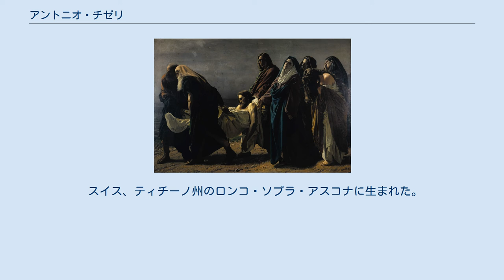アントニオ・チゼリ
アントニオ・チゼリ（Antonio Ciseri、1821年10月25日 - 1891年3月8日）はスイス系イタリア人の画家である 。
宗教画や肖像画を描いた。
 スイス、ティチーノ州のロンコ・ソプラ・アスコナに生まれた。
1833年にフィレンツェに移り、フィレンツェの美術学校(Accademia di Belle Arti di Firenze)で新古典主義の画家、ピエトロ・ベンヴェヌーティやジュゼッペ・ベッツォーリらに学んだ。
 1848年から後輩を教え始め、1853年に美術学校を開いた。
チゼリから学んだ画家にはシルヴェストロ・レーガ(Silvestro Lega : 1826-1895)、ニッコロ・カンニッチ(Niccolò Cannicci : 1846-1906)、 ジローラモ・ネルリ(Girolamo Nerli :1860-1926) 、ラファエロ・ソルビ(Raffaello Sorbi : 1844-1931)や エギスト・サッリ(Egisto Sarri : 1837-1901)らがいる。
 イタリアやスイスの教会からの依頼で宗教画を描き、また多くの肖像画を描いた。
その宗教画はラファエロ・サンティの作品のスタイルを踏襲していた。